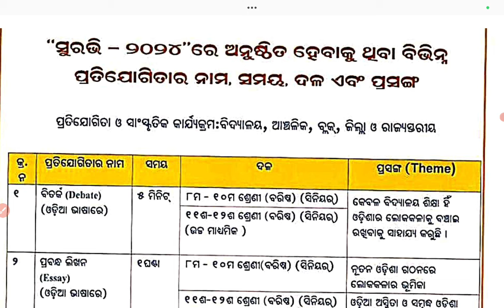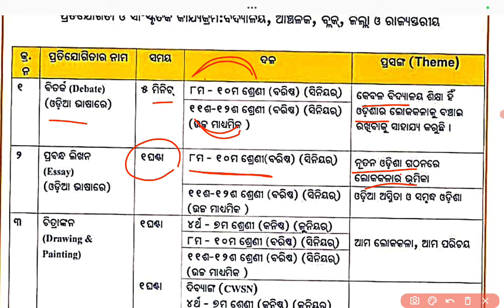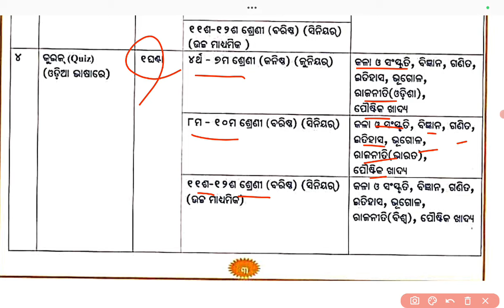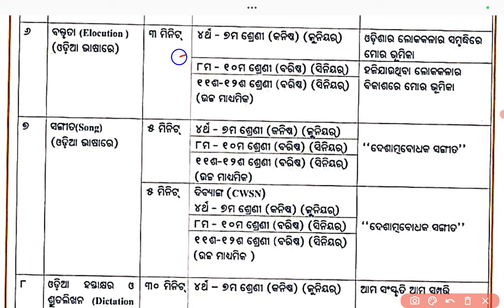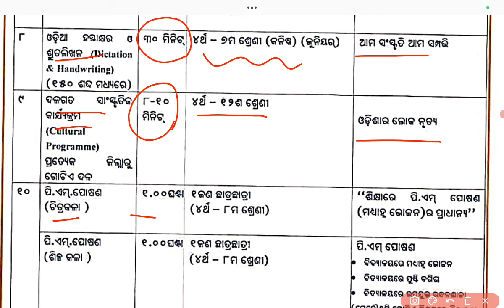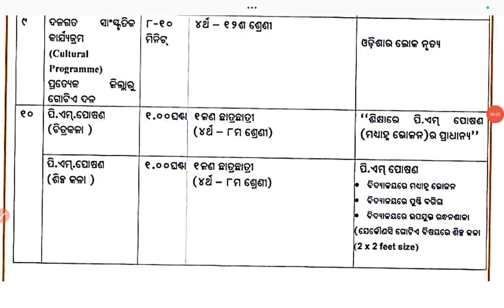surabhi proggram 2024 all topics|sisu surabhi all topics for junior or senior students 2024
surabhi proggram 2024 all topics|sisu surabhi all topics for junior or senior students 2024 in odia medium by badal sir @Badalsir98
Your queries;
suravi 2024
surabhi 2024 essay senior
suravi 2024 debate senior
suravi programme 2024 topics
suravi program 2024
suravi 2024 debate
suravi 2024 drawing
suravi 2024 essay
suravi 2024 elocution senior
suravi 2024 elocution junior
suravi 2024 creative writing
surabhi 2024
suravi debate 2024
suravi 2024 elocution
suravi quiz 2024
suravi program 2024 topic,suravi 2024 creative writing junior
surabhi 2024 ama loka kala ama parichaya
suravi
surabhi quiz 2024